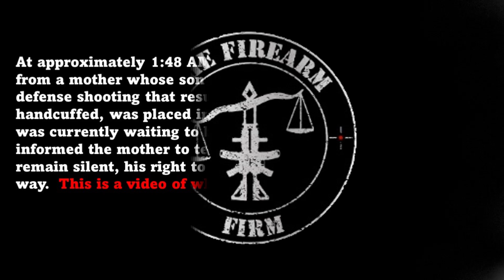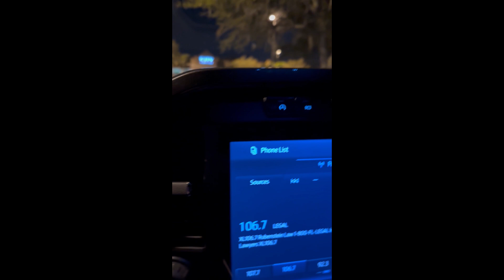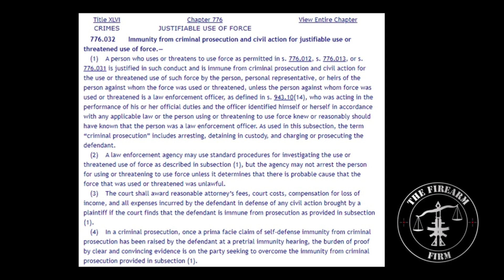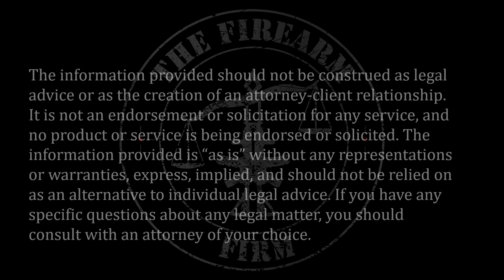On The Scene Of A Self-Defense Shooting: Why You Need An Attorney If You Carry!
On March 7, 2023, I received a call from a mother whose son had been involved in a self-defense shooting.  This video follows me as I make my way to the scene of the incident to ensure my client's rights are protected. If you are going to carry a firearm for self-defense, you need to have an attorney who is experienced with firearms, handles self-defense cases, and is willing to do what it takes to protect their clients.